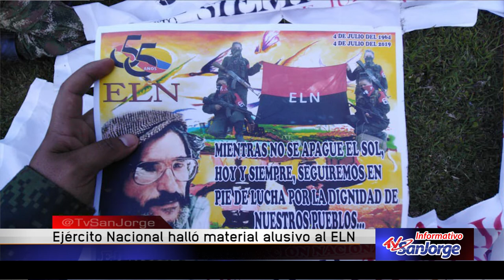Ejército Nacional halló material alusivo al ELN